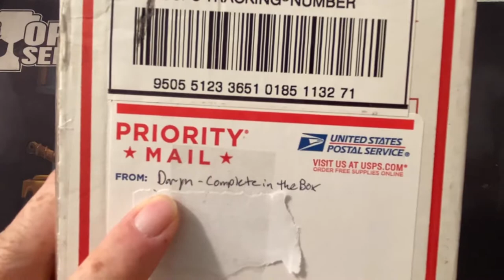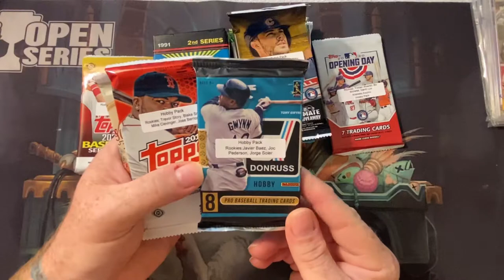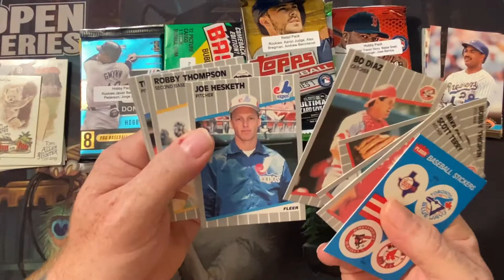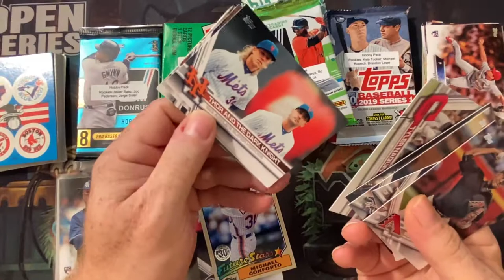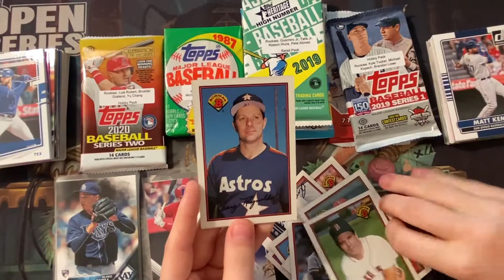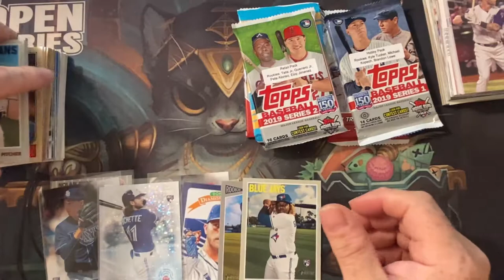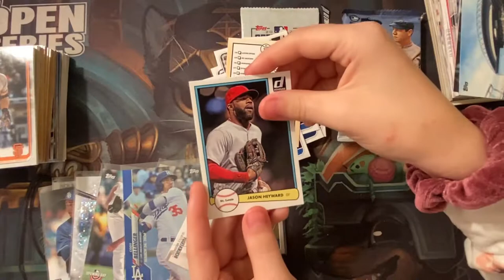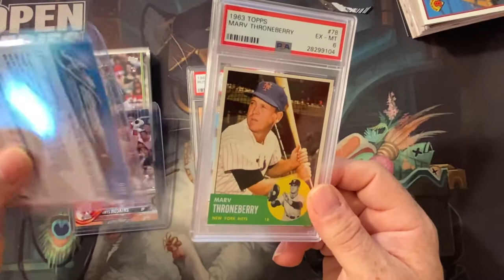Complete In The Box! Graded Cards! Hobby Packs! NICE ROOKIE HITS!!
Complete In The Box x 2!  Bought two $30 packs, one for Sydney and one for myself.  Let's see what we get!!